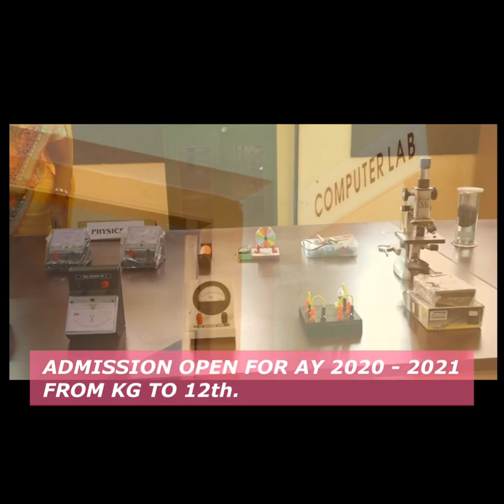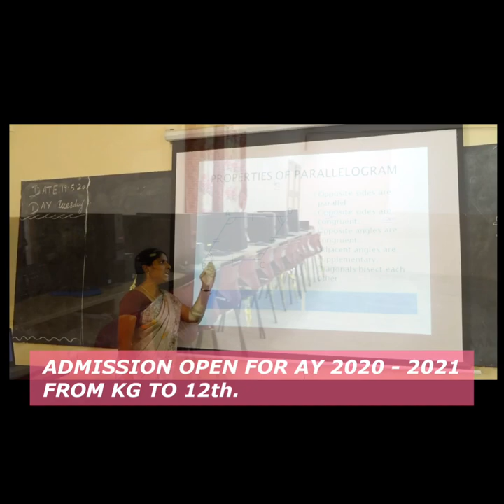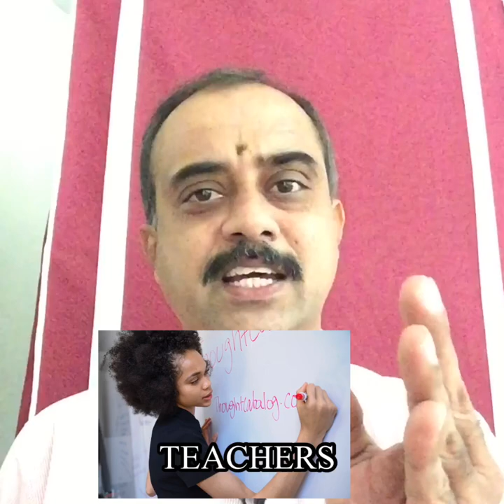How to take class online during lockdown | How to teach online? | How To Control Your Mind? | TAMIL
How to take class online during lockdown - This lecture explains how to take class online. While at lockdown situation, if teachers want to take classes online, there are few softwares that you can use to take online classes from home. Watch this video to know the following questions -
How to take class online during lockdown?
How to take class online?
how to take online classes from home?
how to take online class during lockdown?